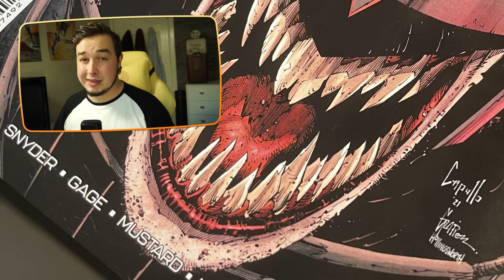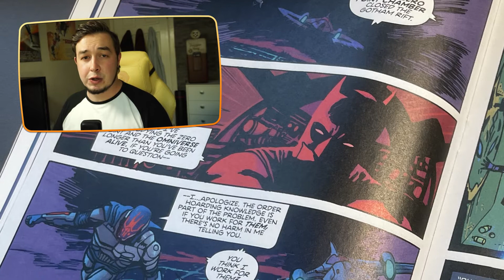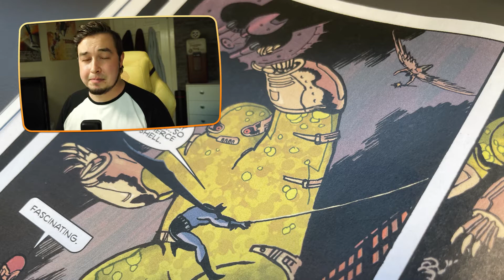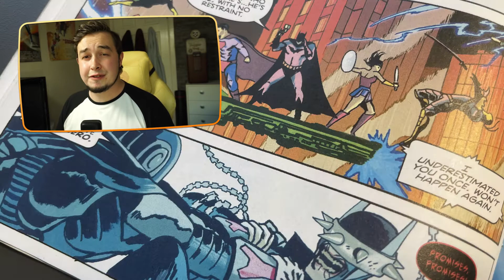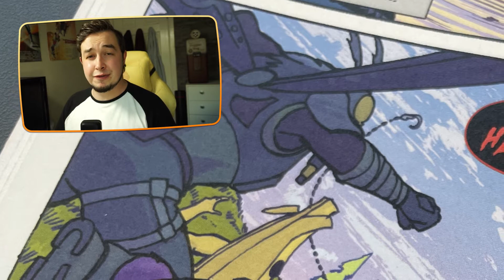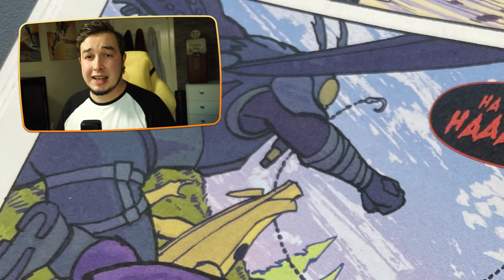Everything we know from Batman/Fortnite Foundation #1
This video is all about the  comic Batman/Fortnite Foundation #1 and what we learn about Geno, Rifts, The Foundation, The Seven, Imagined Order and even a hint at how it'll all end!

BATMAN/FORTNITE: FOUNDATION - UNIVERSES COLLIDE AGAIN IN NEW LIMITED-EDITION COMIC

You may remember The Foundation at the bottom of the ocean, activating after a long slumber. But this ocean was not the Island’s. The Foundation has found himself in Gotham Harbor, and in Gotham he detects energy from the Zero Point. Following the Batman/Fortnite: Zero Point series, the standalone Batman/Fortnite: Foundation comic lands in stores on October 26, 2021.